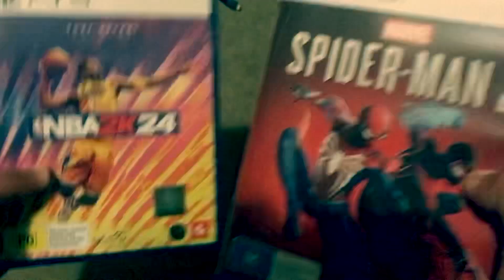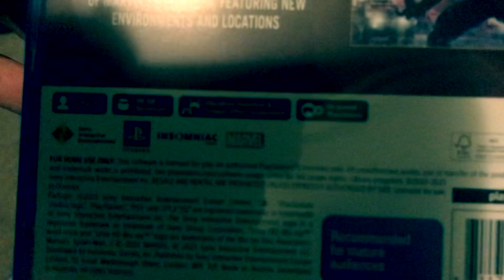I GOT A PS5 in 2023!!!!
I got my PS5 a couple of hours ago and I want to showcase some gameplay and the two games I got.